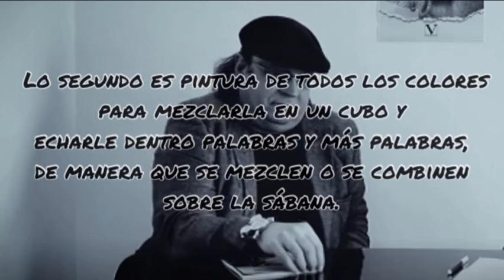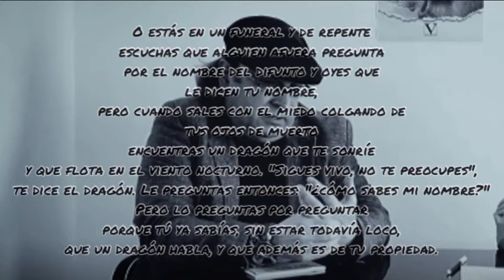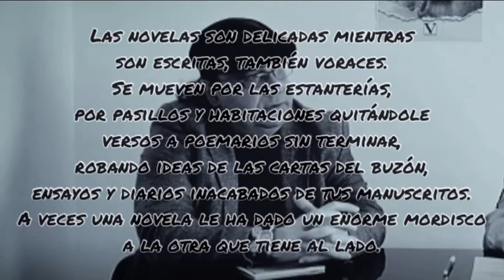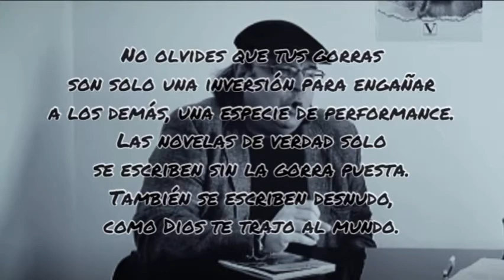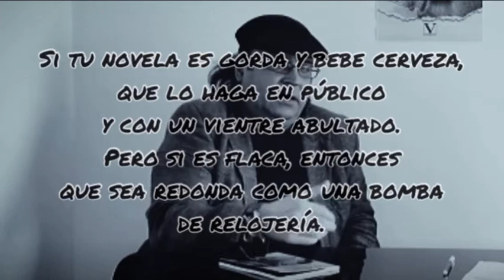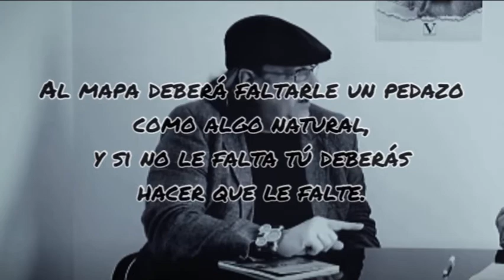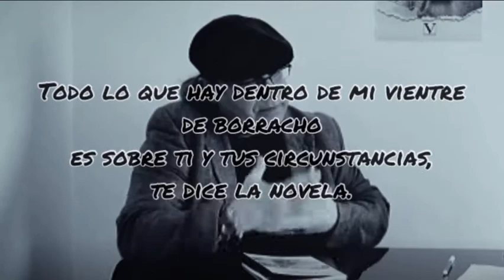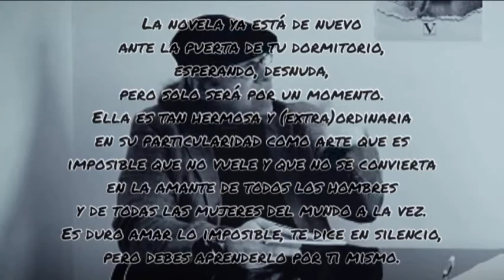100 Secretos para Escribir una Novela Distópica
Dolan Mor desgrana punto a punto lo que un escritor debe seguir cuando quiere pintar una novela o cuando la novela lo elige a él para que la escriba.